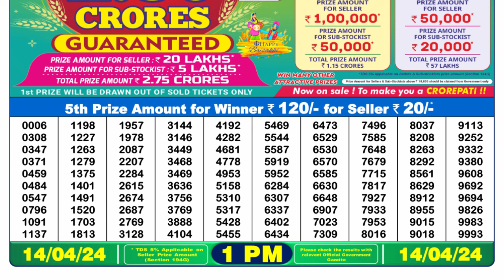🔴 Lottery Sambad Live 01:00pm 14/04/24 Morning Nagaland State Dear Lottery Result Pdf Download